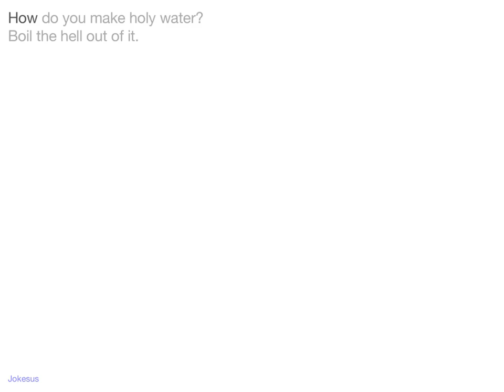Jokes - How do you make holy water? Boil the hell out of it.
Joke :
How do you make holy water?
Boil the hell out of it.